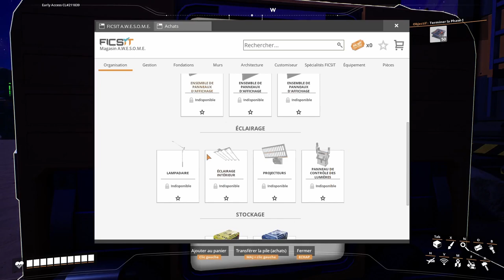LEt's play Satisfactory - Épisode 4 : La montée infernale (Il est difficile de garder con calme)